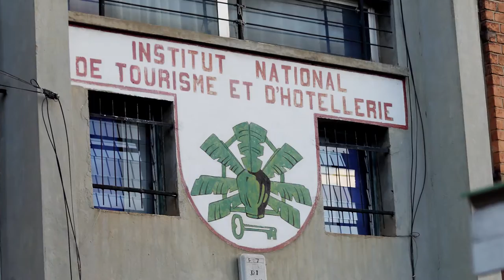Trailer Promotion Saingon'Amboara INTH 2016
Presentation de l'Institut National Tourisme et d'Hôtellerie
Introduction sur invitation à la sortie de promotion  2016 Saingon'AMboara